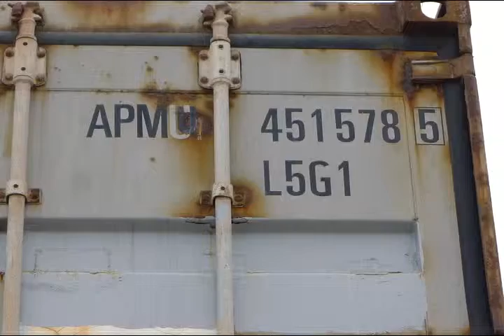Deconstruction & Containerization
Dismantling the 2000 International 9200i for export to the Philippines, provided and loaded by: TCCG-US.